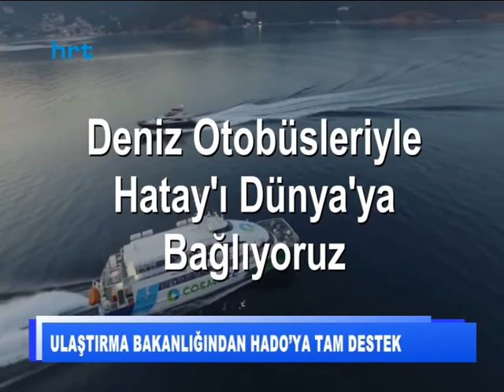ALİ YOLCU İLE HRT ANA HABER BÜLTENİ 05 02 2018